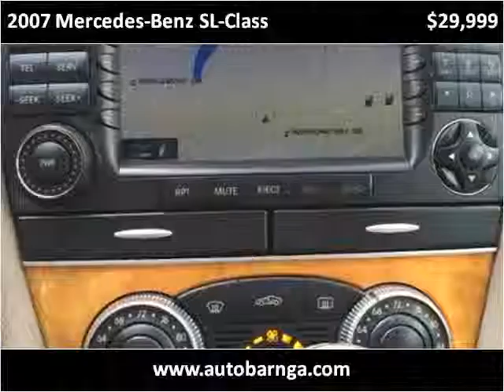2007 Mercedes-Benz SL-Class Used Cars Atlanta GA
This 2007 Mercedes-Benz SL-Class is available from Auto Barn LLC.